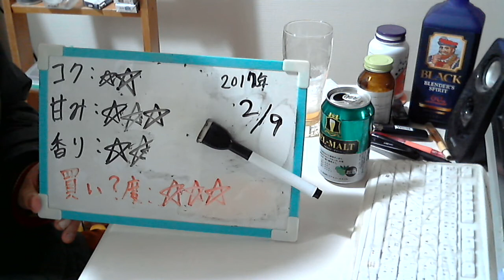酒好きな元新潟人の飲酒動画 part1251 ベルモルト グリーン 【第３のビール】